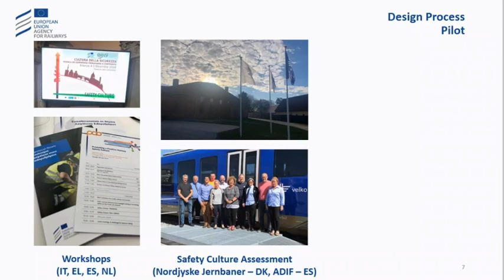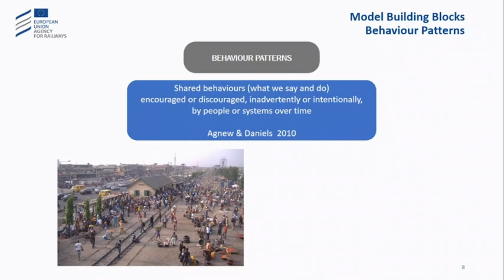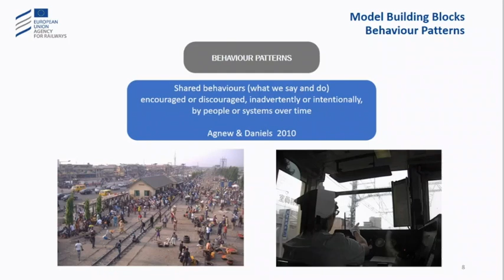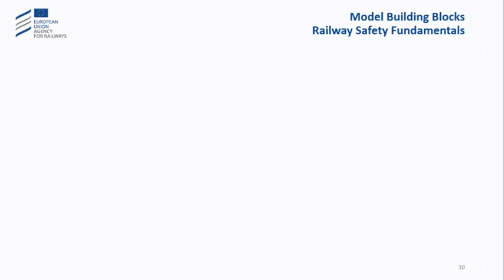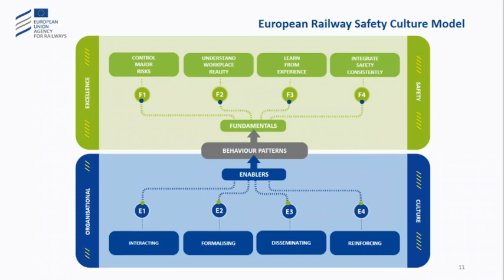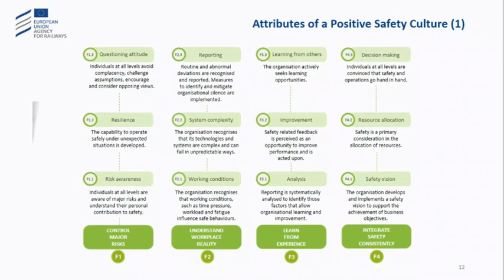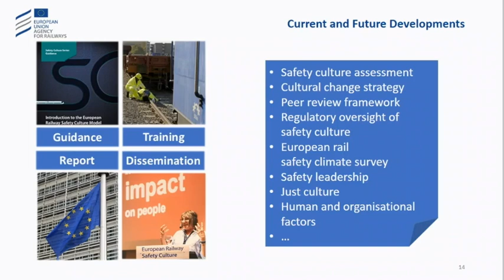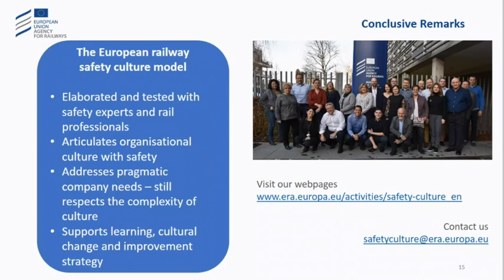03 ERA webinar part 2: Introduction to the European Railway Safety Culture Model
A positive safety culture is an essential element of sustainable safety management in railways and focusing on technical and organisational aspects is not sufficient.
This interactive webinar explains safety culture in the framework of the European railway safety culture model.